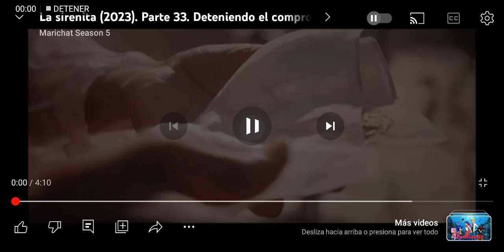Marinette le cuenta la verdad a adrien